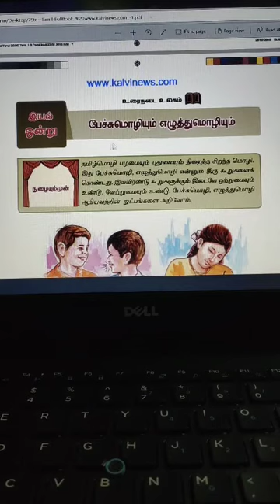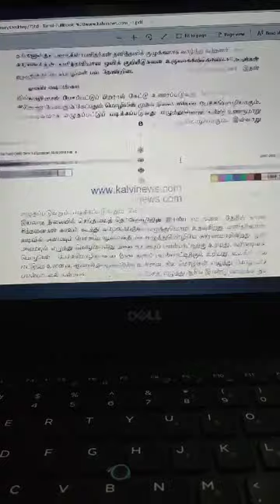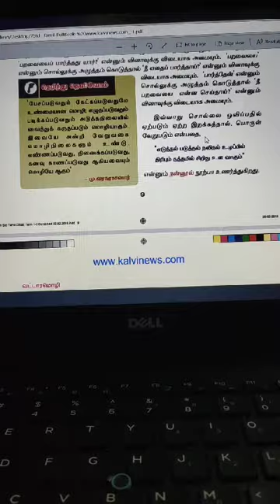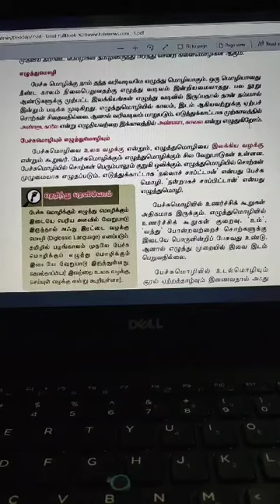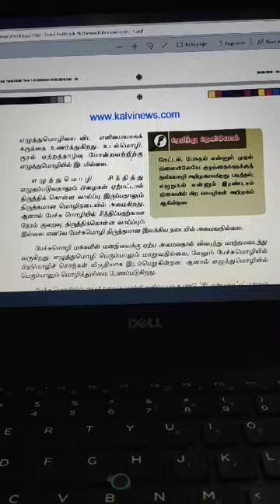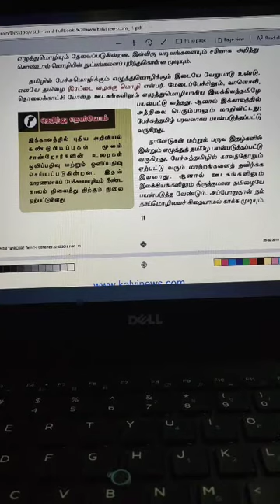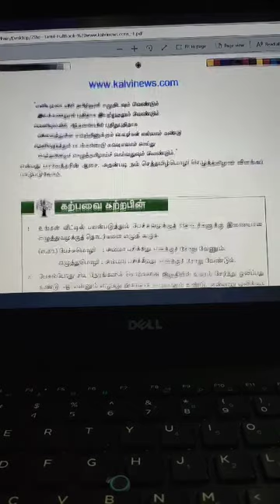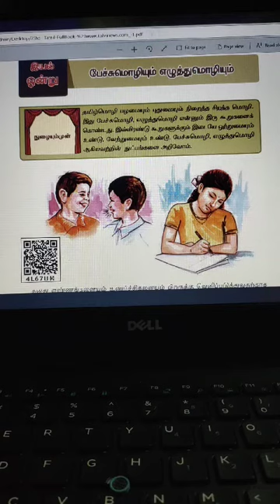வகுப்பு 7 தமிழ். பேச்சு மொழியும் எழுத்து மொழியும்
தமிழ்... இயல் - 1.